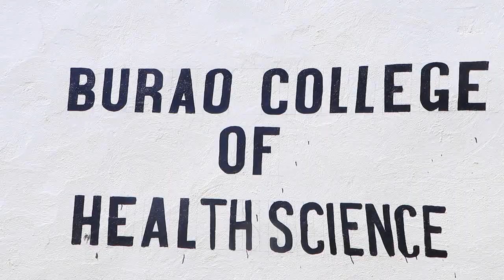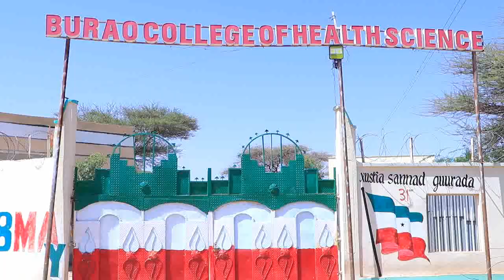Machadka Caafimaadka Burco ayaa 14 Tuulo oo Hoose yimaada Togdheer u kala diray Umulisooyin.